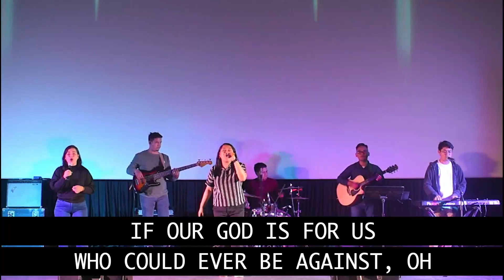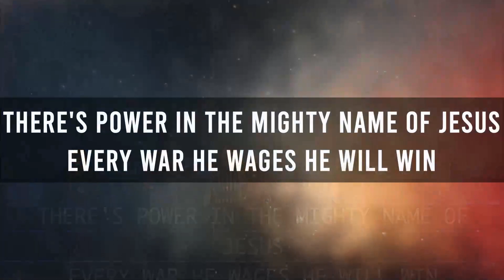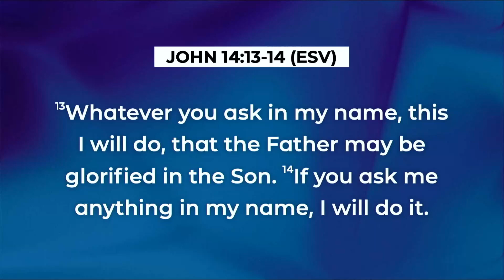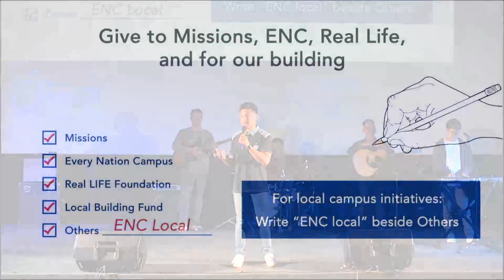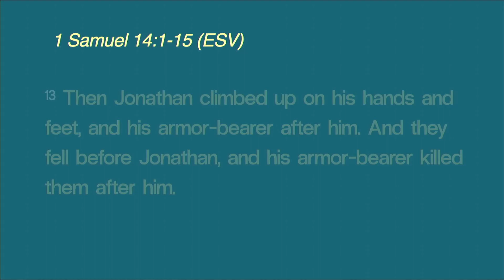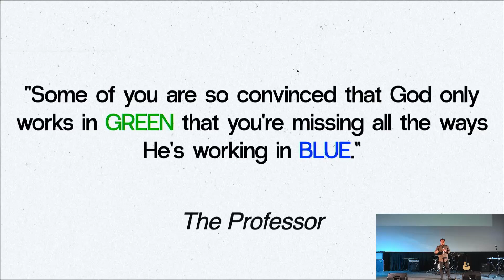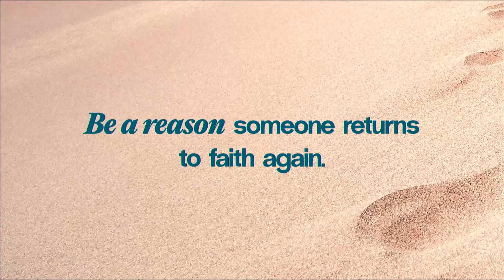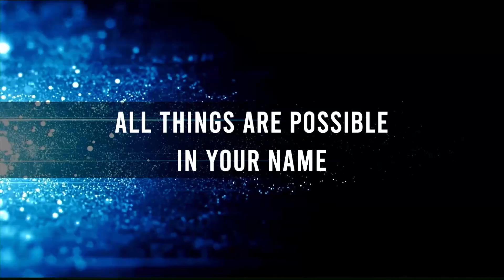Faith Like No Other - Jonathan & his Armor Bearer | Week 2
Jonathan and his armor-bearer saw victory through the lens of faith to defeat the Philistines despite the seemingly impossible battle to win. Their confession of confidence and faith in Yahweh's power to bring victory against all odds is a demonstration of an unstoppable faith.
It takes crazy faith to trust the LORD for victory when the opposition seems unstoppable.

🙏🏻  We want to pray for you.

📱 Give online or ❤️ participate in our Love the City

📝 Do you want to have a Victory Group?